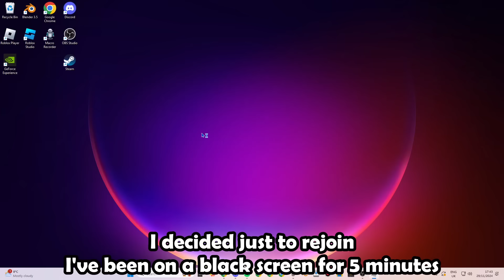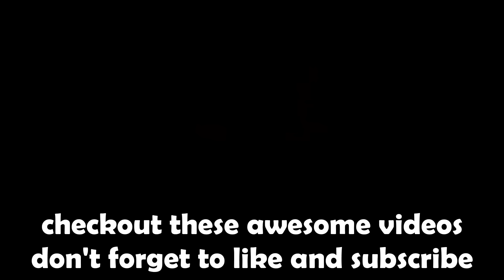I Used New *HUGE EGG* Potion & Its BROKEN! (Pets Go!)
In this video I used the new Autumn God Potion, and the new broken Huge Egg Potion in Pets Go Autumn update!